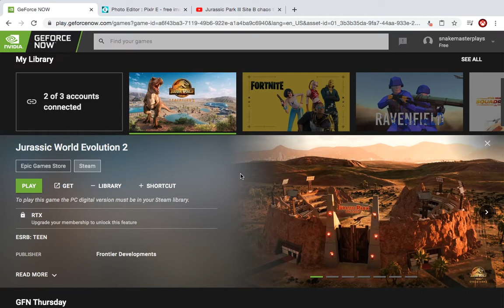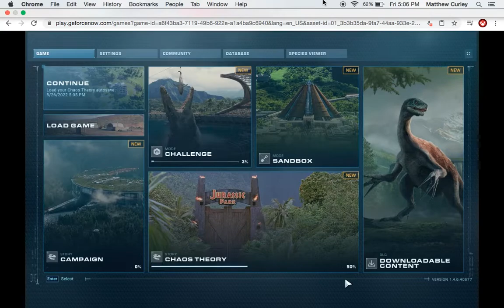Jurassic Park lll Site B GAMEPLAY (Final Part)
that was easy plus frikin boring